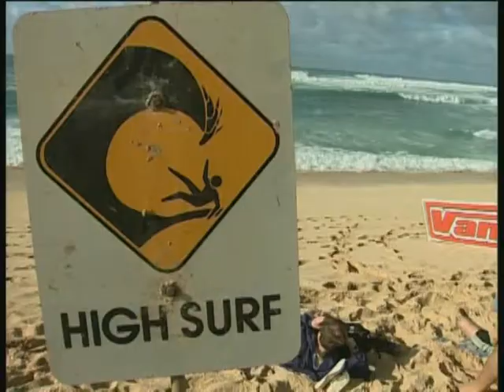Hawaii - Sights of the Island - Travel Doc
At 3.79 million square miles (9.83 million km²) and with more than 300 million people, the United States is the third or fourth largest country by total area, and third largest by land area and by population. The United States is one of the world's most ethnically diverse nations, the product of large-scale immigration from many countries.